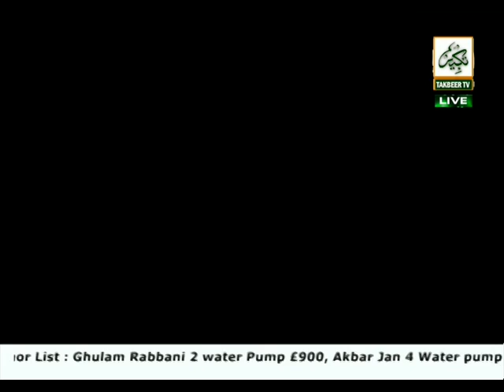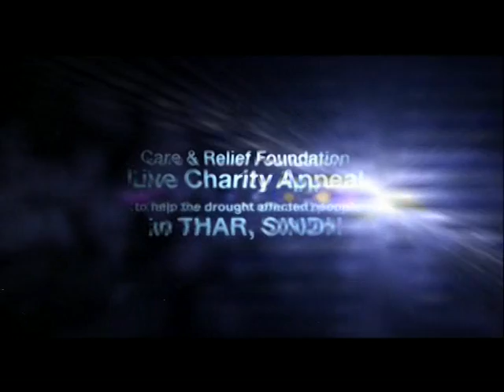Muhammad Ahmad Ahdi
This is the Live charity appeal for care and relief foundation. We are helping poor people in Thar (Pakistan) with food, water, reconstruction of Masjids, Houses etc.